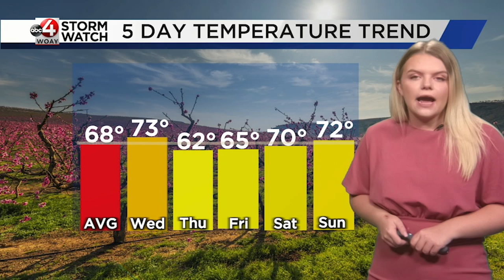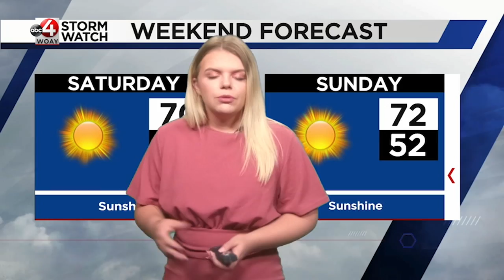September 22nd Morning Forecast: First Day of Fall